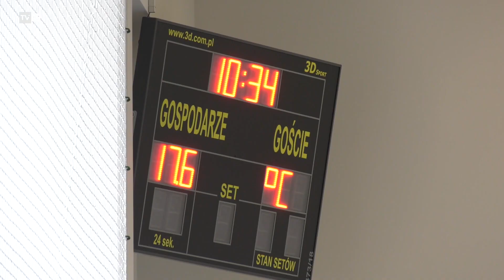TvZG.pl - Sportowa hala marzeń w Ochli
Patrząc na te zdjęcia, aż trudno uwierzyć, że lekcje Wychowania Fizycznego, w ogóle mogły się tu odbywać. O tej sali sami nauczyciele mówili "pseudogimnastyczna". Słabo wyposażona o wymiarach dziewięć na dwanaście metrów, była w pewnym sensie jedynie kiepska atrapą miejsca które miało służyć do przeprowadzania ćwiczeń czy treningów szkolnych. Na szczęście tamten obraz pozostaje już tylko wspomnieniem. Zespół Edukacyjny nr 5 w Ochli w końcu ma obiekt sportowy na który z zazdrością mogą teraz patrzeć uczniowie wielu zielonogórskich szkół. Mówią o nim: "To spełnienie naszych marzeń".